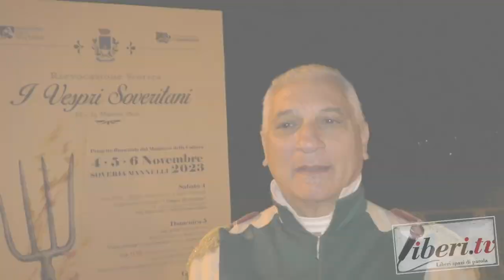Ruggero Ceravolo - I Vespri Soveritani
Ruggero  Ceravolo - I Vespri Soveritani - 5 novembre 2023 - Soveria Mannelli (Cz) -:A cura di Antonio Abbruzzese e Tania Klim